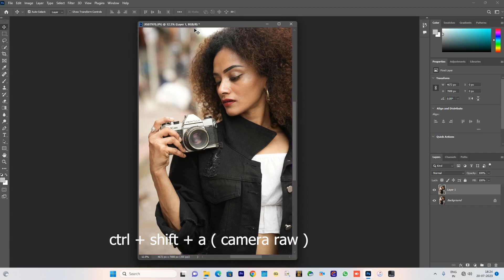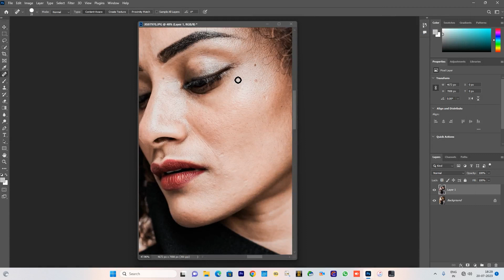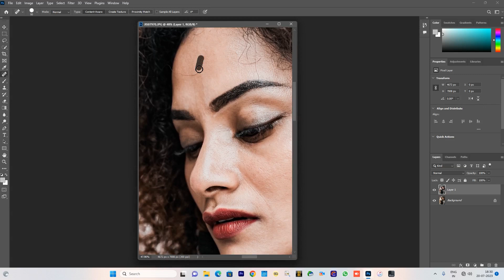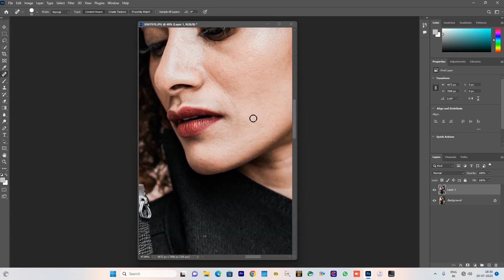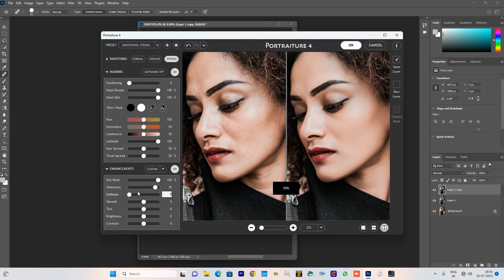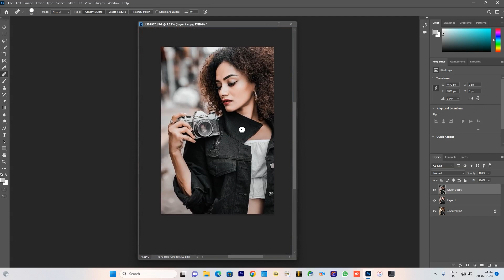Photoshop 2023 Photo colour grading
presets for sale